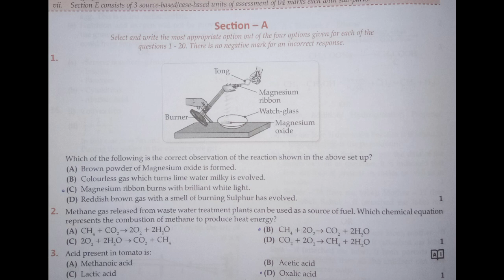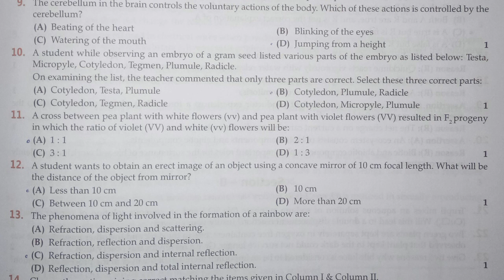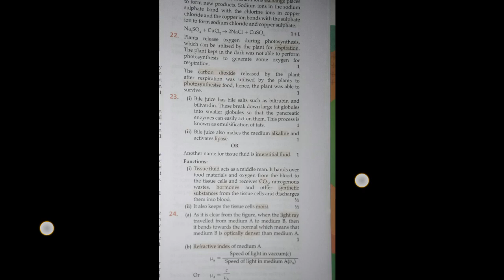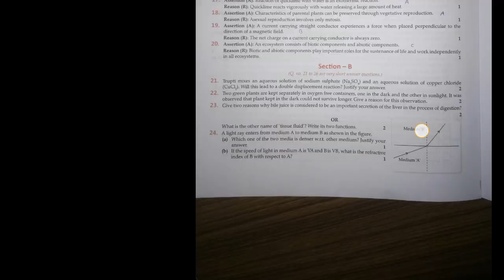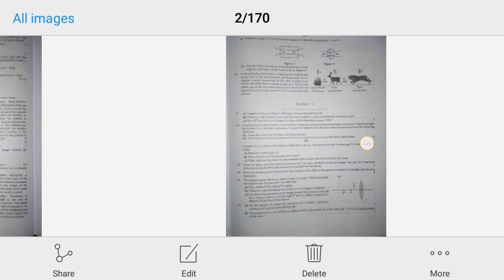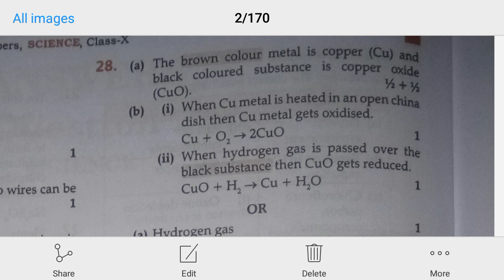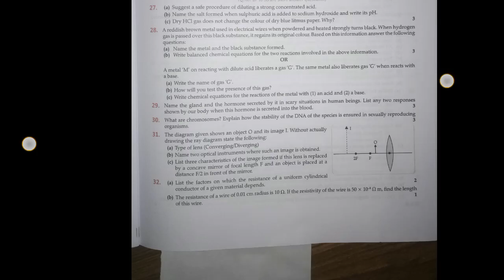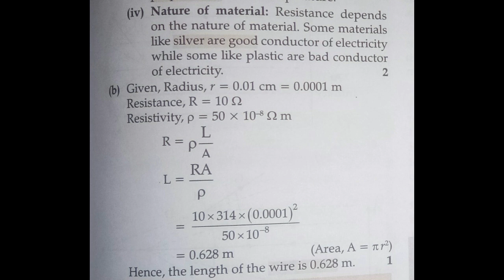Science class 10th ll pre-board exam and board exam ll Most important questions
most important questions for current session pre-board exam and board exam